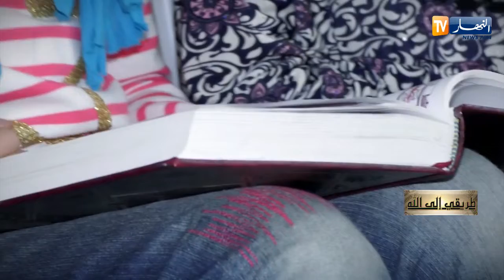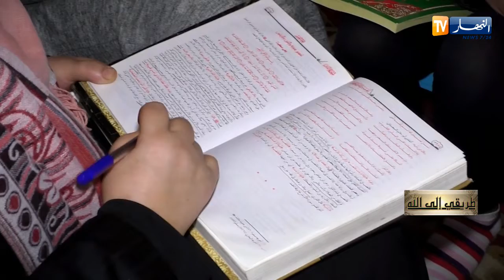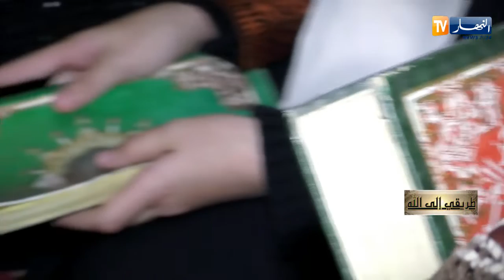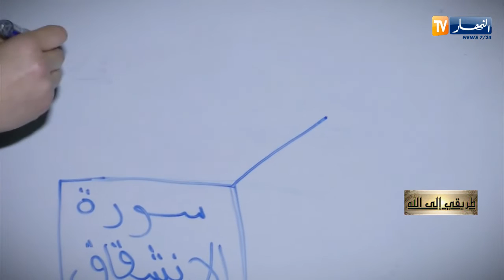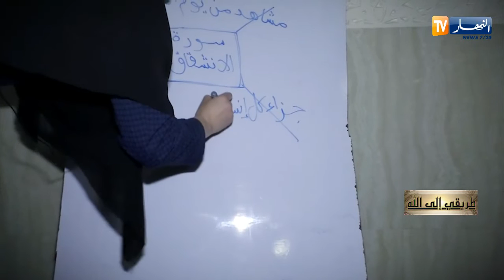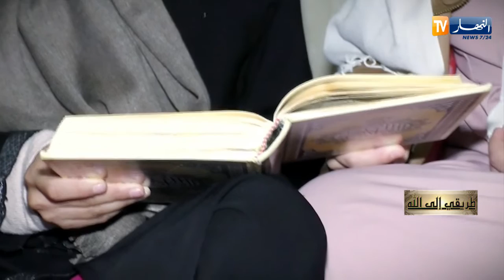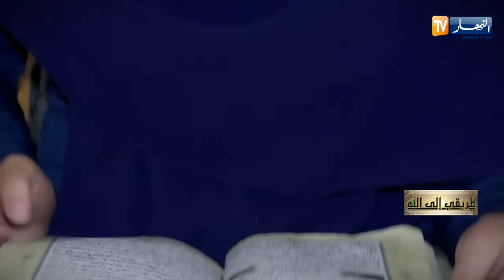طريقي إلى الله/ التعليم في الصغر...كالنقش على الحجر